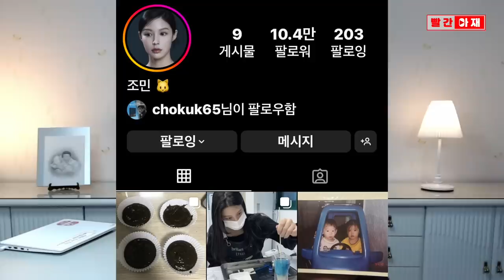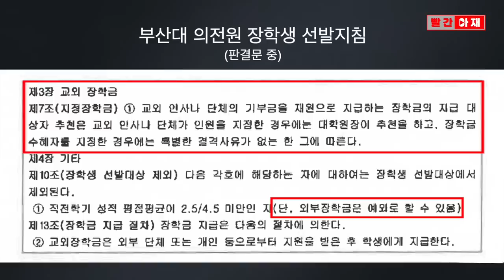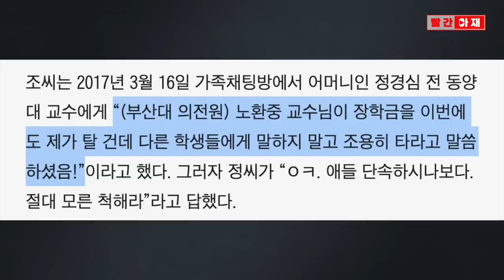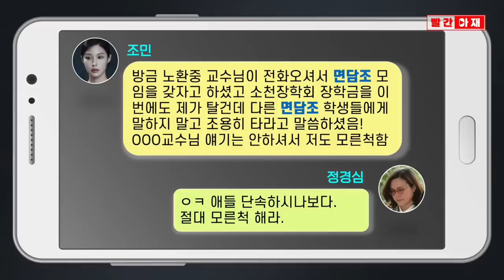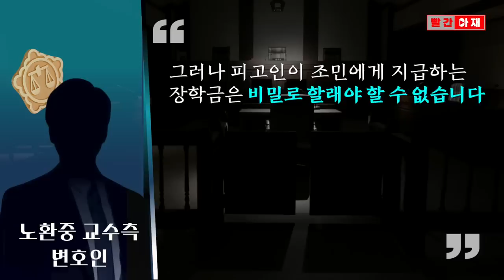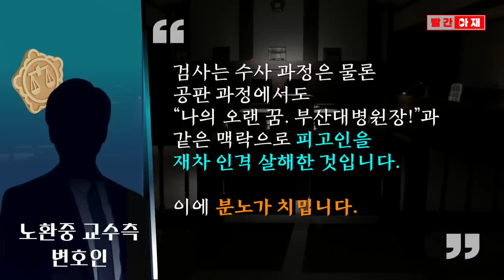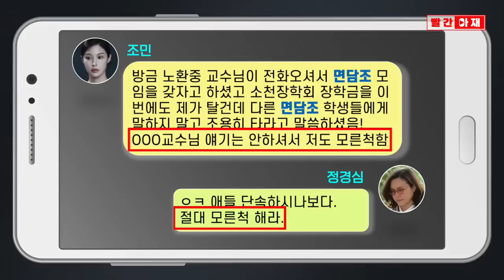"꼴등"? "장학금 비밀"? 없는 단어 창작하고 특정 단어 감추는 언론의 장난질 [빨간아재]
조국 전 장관의 딸 조민 씨가 김어준의 겸손은힘들다 뉴스공장에 출연한 이후
판결문 속 과거 조민 씨의 문자 메시지를 인용한 언론의 왜곡 보도가 또다시 기승을 부리고 있습니다.

지난 2021년 "장학금 비밀로..."와 마찬가지로
이번엔 "꼴등"이라는 단어를 빌미로 이미지 조작에 나선 겁니다.

하지만 실제 문자 메시지의 특정 단어를 감추거나
없는 단어를 만들어내 사실을 교묘히 왜곡하고 있습니다.